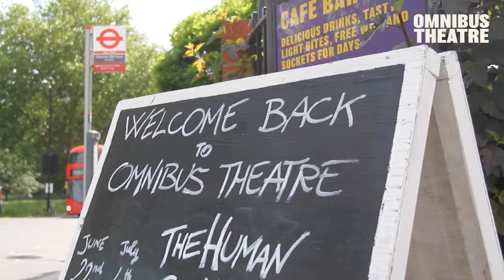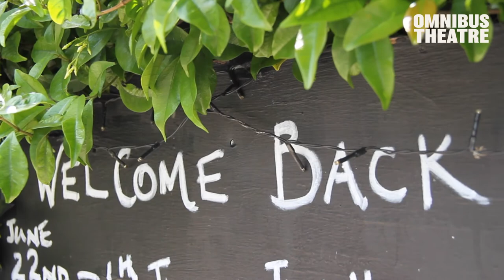The Human Connection - A look into the show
"A fearless new playwright with a singular voice." WhatsOnStage

00:00 Intro
00:20 What´s human connection?
00:30 The First Part
0:48 The beginning of Lockdown
01:13 Return to live theatre
01:36 Why see it?

During Lockdown, twenty-two year old Lennox leaves his deserted university campus and returns to live with his single mother, Hilary. It’s not ideal. Both of them have big personalities and both hold very different opinions on the global crisis. But Lennox has a new theory. He thinks he has been in a sort of lockdown since the day he was born. Child 786 is a black-comedy about the extremes of family life in an extreme situation.

THE HUMAN CONNECTION
PRESENTED BY OMNIBUS THEATRE IN ASSOCIATION WITH SAVAGE ARTISTS

At Omnibus Theatre in London, The heart of our ambitious programme, inspired by our building’s literary heritage, lies in both classics re-imagined and contemporary storytelling. We provide a platform for new writing and interdisciplinary work, aiming to give voice to the underrepresented and challenge perceptions. We believe in affordable tickets and theatre for all.